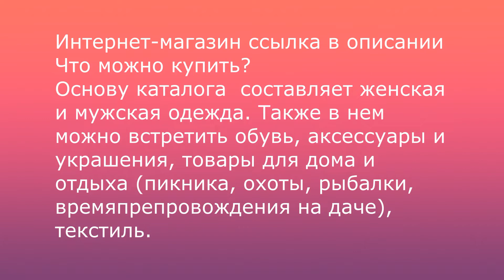Станция метро Кропоткинская Москва (Сокольническая линия) metro Kropotkinskaya Moscow